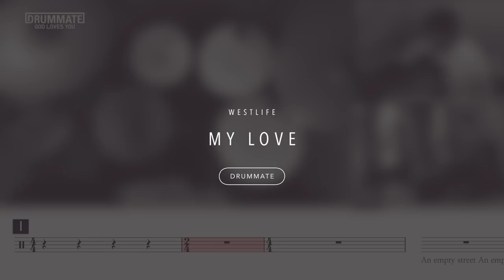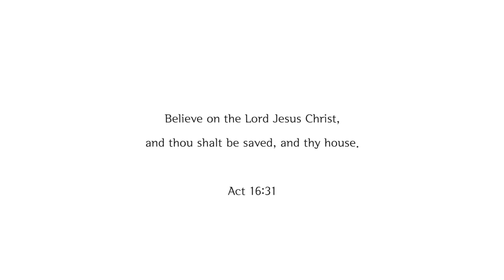[Lv.03] My Love - West Life (★★☆☆☆) | Drum Cover, Score, Sheet Music, Lessons, begginer | DRUMMATE